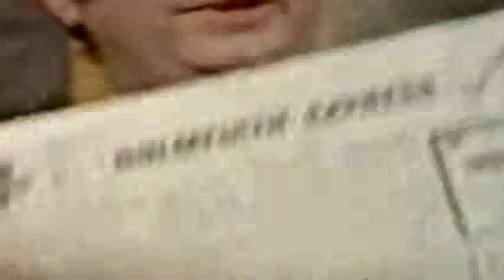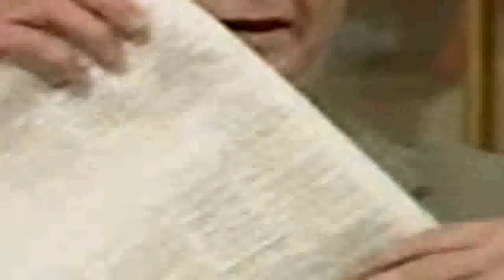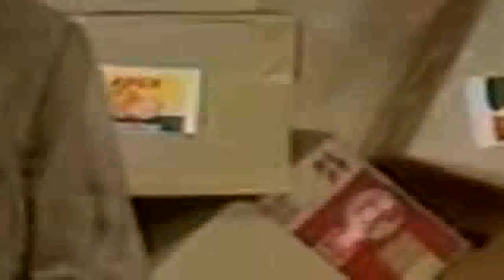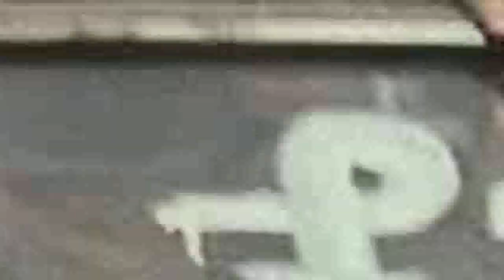Last Of The Summer Wine S01E05 - The New Mobile Trio